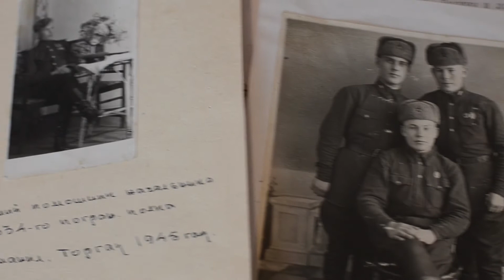Воспоминания_Николай Евгеньевич Самков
Рассказывает ветеран Великой Отечественной войны Николай Евгеньевич Самков.

В военные годы ему довелось служить в 31-вом отдельном дивизионе бронепоездов, в задачи которого входило сопровождение и охрана членов правительства и высших военных лиц при выезде на дальние расстояния и отдельные участки фронтов. Однажды Николай Евгеньевич сопровождал и легендарного полководца Георгия Константиновича Жукова, о встрече с которым он рассказал нам отдельную историю.